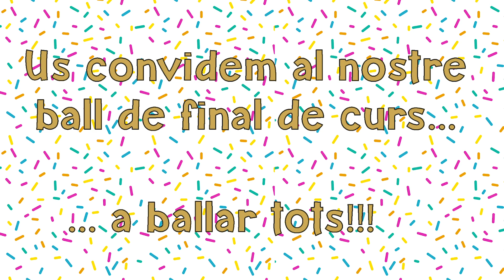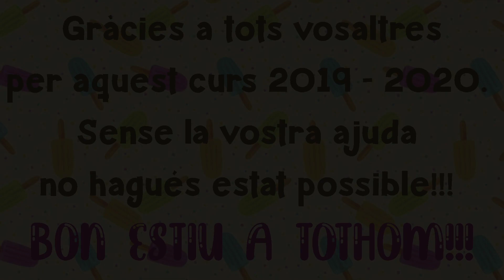Bon estiu infantil 2019 2020